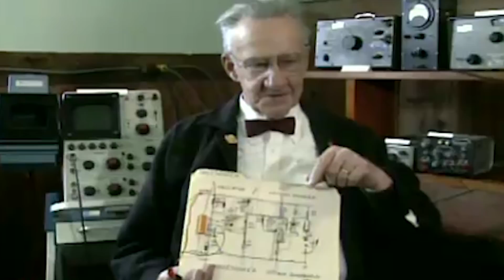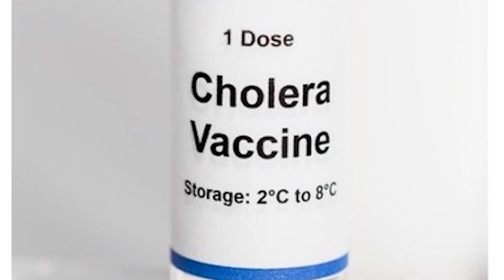15 Most Amazing Accidental Historical Discoveries!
These are some of the most amazing accidental discoveries you will ever see!